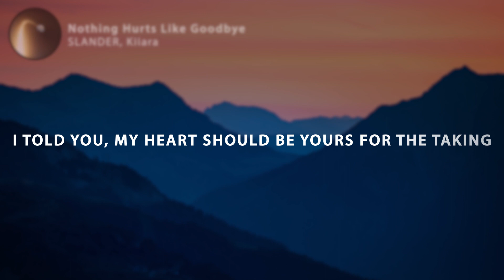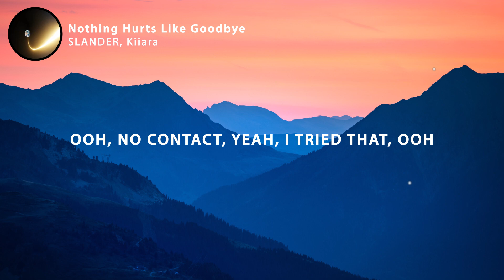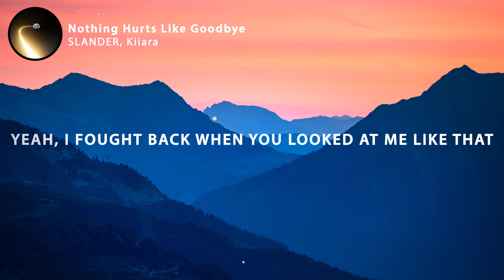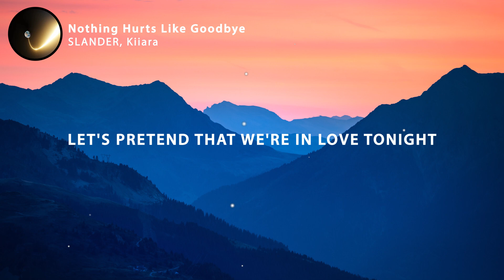SLANDER - Nothing Hurts Like Goodbye (Lyrics) with Kiiara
🎤 Lyrics: SLANDER - Nothing Hurts Like Goodbye (with Kiiara)

I told you, my heart should be yours for the taking
Is with somebody else and it's breaking
You know me, got me laughing at all of your stories
I fought deeper, it's killing me slowly
You give me everything

Ooh, no contact, yeah, I tried that
Ooh, yeah, I fought back when you looked at me like that

'Cause nothing hurts like goodbye
When it's the right person, wrong life
I wanna know what it feels like
Do what I've dreamt a thousand times
What if I missed my train?
What if this time I just stayed?
So if it's cool, if it's alright
Let's pretend that we're in love tonight

I see you, your hands on my skin, on my body
The tension's so much that it got me
To think this is just temporary